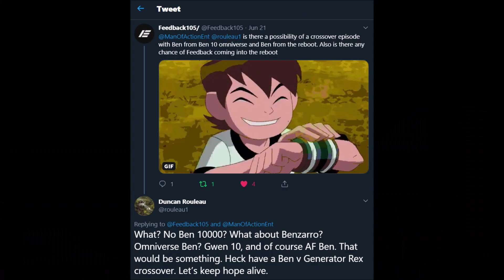The Cartoon Network Multiverse | Ben 10 Guide | Levi Church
Crossover Nexus is Canon and here is why.